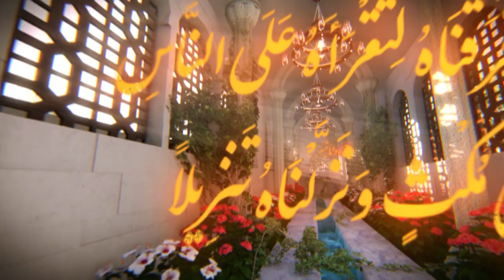HIDAYAT TV PASHTO RAMADHAN PROGRAMME EP14